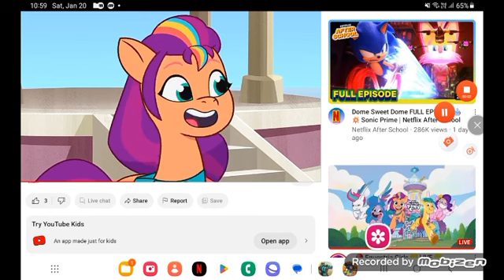March 27, 2024